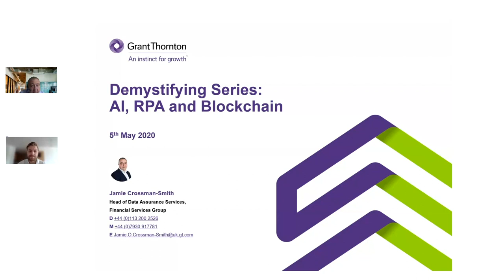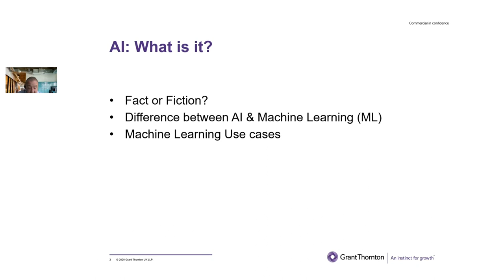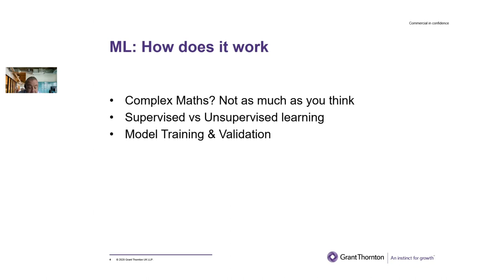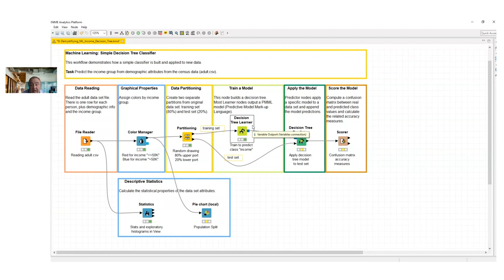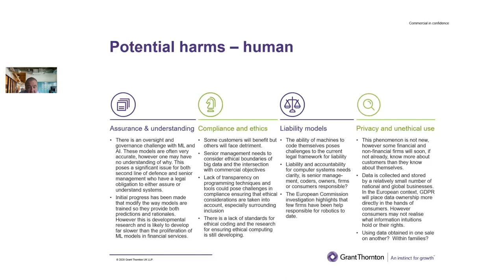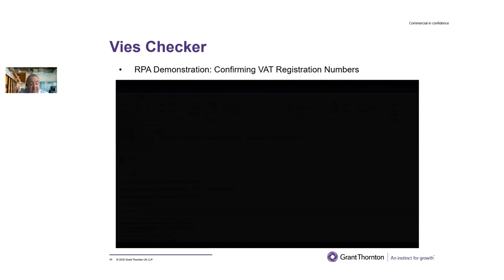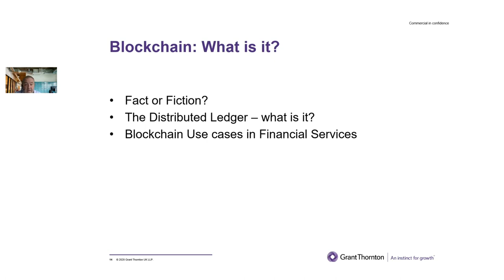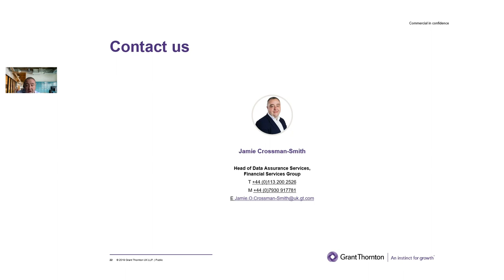Demystifying AI, Blockchain, and Machine Learning for Audit, Risk, and Compliance specialists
Ever wondered what these terms mean, and how they are used in practice? Our analytics specialists will host a ‘hands-on’ demonstration of these and other analytics tools, and show you real case studies. Finally we will also discuss the key ethical considerations when using AI & Machine learning and what they can mean for your business?